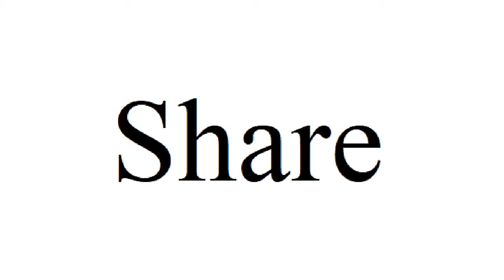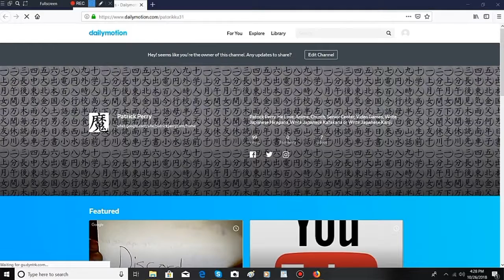Sit down and Stop Shaking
About, Sit down and Stop Shaking, Everyone say did you need go to bathroom, Sit Down and Stop Shaking, Your feet is hurts, Your Legs is hurts or Your But is hurts.